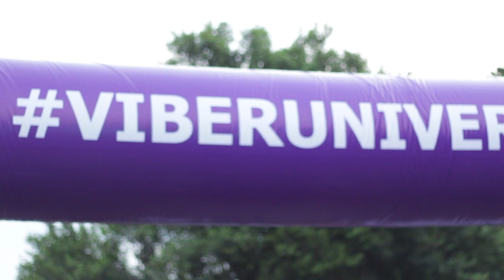TommyGoesTo the Thomasian Welcome Fest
Watch as Bria takes Tommy to another night of raving last June 14 in the Thomasian Welcome Fest organized by CSC and KD!